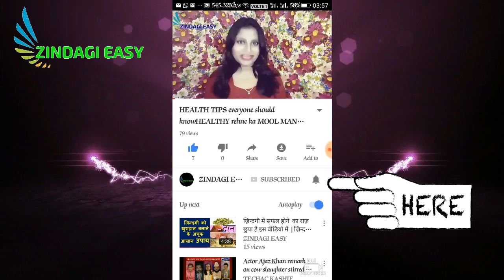CITRA CREAM REALITY REVIEW | इस क्रीम की असलियत जानो इस वीडियो से -CITRA PINK PEARL FAIRNESS CREAM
इस क्रीम की असलियत जानो इस वीडियो से -CITRA PEARL FACE CREAM VS OTHER FAIRNESS CREAM | CITRA CREAM REALITY REVIEW

For over 30 years, Citra has journeyed across Asia to bring you Nature’s most potent skin care secrets for truly healthy glowing skin. We invite you to experience our unique natural ingredients: Korean pearl, Japanese green tea, Japanese seaweed and Indian almond oil.
KOREAN PINK PEARL
Radiate a natural fairness with our Pearl Fair Skin Care products, infused with rare Korean Akoya Pink Pearl extract known for its ability to enhance your skin’s natural glow and brighten skin from deep within. DISCLAIMER : Any information on diseases and treatments and product reviews available at this channel is intended for general guidance only and must never be considered a substitute for advice provided by a doctor or other qualified healthcare professional.
The Video Content has been made available for informational and educational purposes only.Always seek the advice of your physician or other qualified health care professional with questions you may have regarding your medical condition.